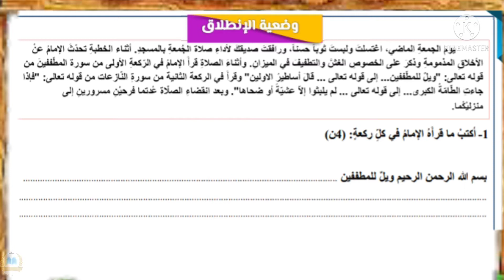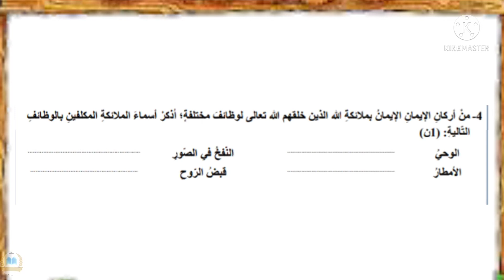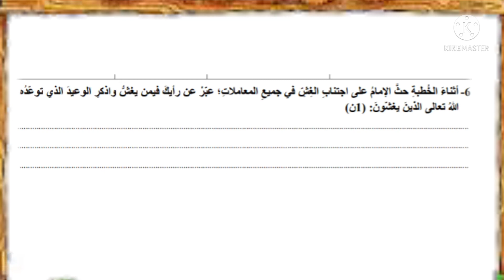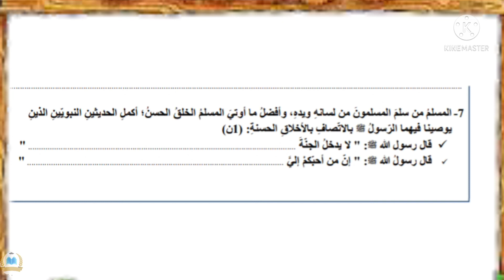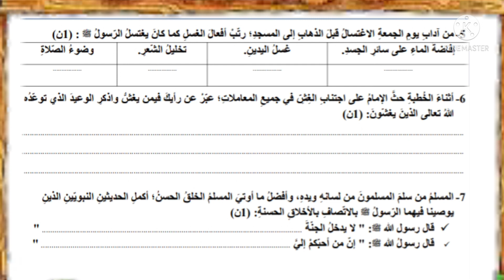فرض في مادة التربية الإسلامية المستوى الخامس ابتدائي.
فرض في التربية الإسلامية المستوى الخامس ابتدائي.